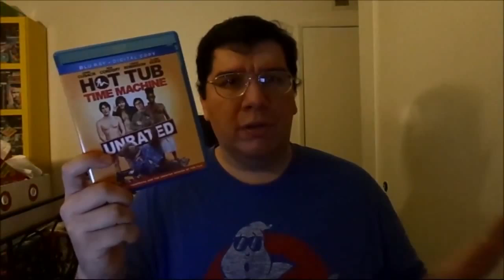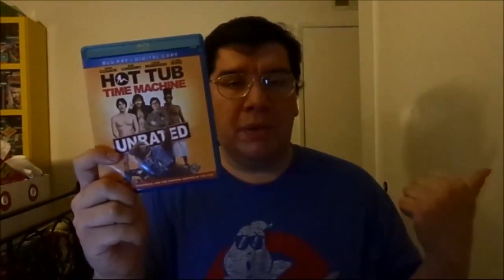Hot Tub Time Machine (2010): Joseph A. Sobora's Movie Review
My Movie Review of "Hot Tub Time Machine" (2010).
Starring: John Cusack, Rob Corddry, Craig Robinson, Clark Duke, Chevy Chase, Crispin Glover, Collette Wolfe, Sebastian Stan, Lizzy Caplan, Crystal Lowe, Kellie Stewart, Lyndsy Fonseca, Charlie McDermott, Jessica Paré & William Zabka.

Written By: John Heald, Sean Anders & John Morris. Directed By: Steve Pink.